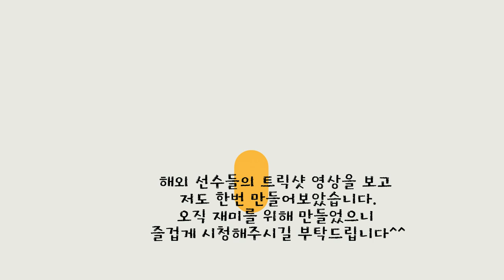배드민턴 트릭샷(Trick shot) 저도 해보았습니다.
해외선수들이 많이 시도한 트릭샷 영상!! 정민턴도 해보았습니다
오직 재미를 위해 촬영한 것이니 너무 진지하게 보지 않으시길 바라겠습니다^^
병뚜껑 챌린지도 있구요, 실전에서 쓸수 있는 기술도 몇개 있네요!ㅎㅎ
도와주신 장지웅 선수 너무너무 감사드립니다!!